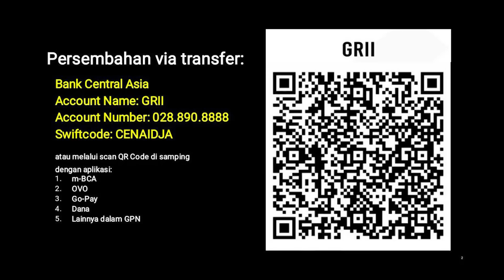Eksposisi 10 Hukum Allah (E01) - Pdt. Dr. (H.C.) Stephen Tong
Eksposisi 10 Hukum Allah (E01)